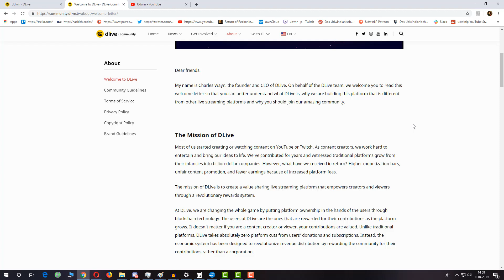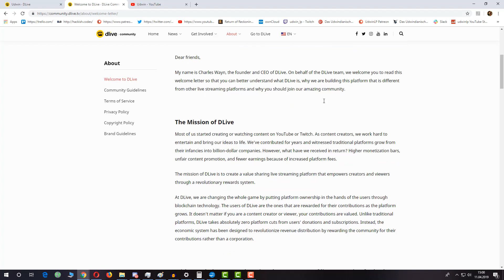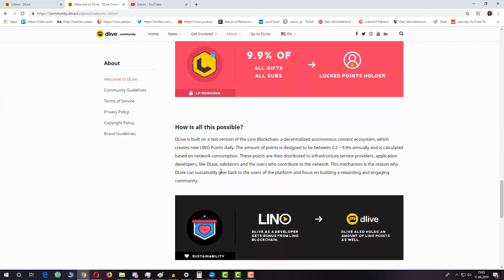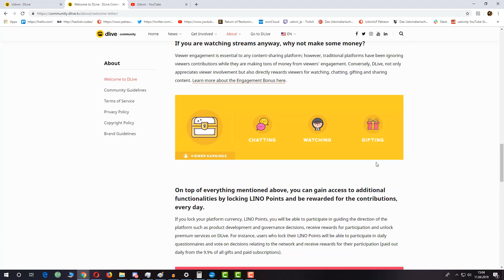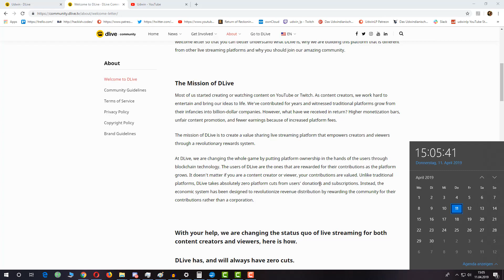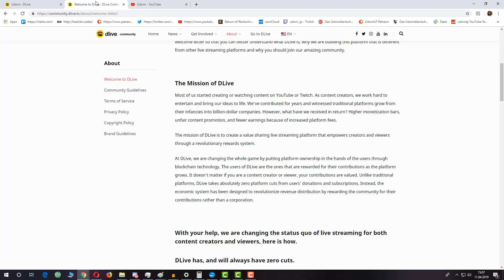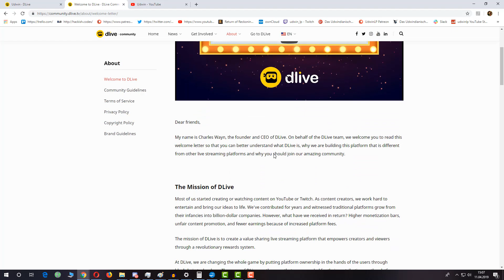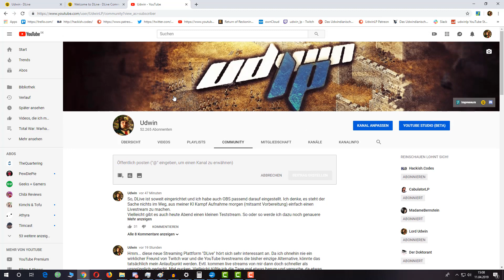DLive - Top oder Flop? Mir egal, ich probier's aus! | Live Streaming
Ich hatte die letzte Zeit ohnehin mit dem Gedanken gespielt, mit dem live streamen anzufangen. Da kommt mir das Konzept von DLive gerade sehr gelegen. Hier zu meinem DLive Kanal: